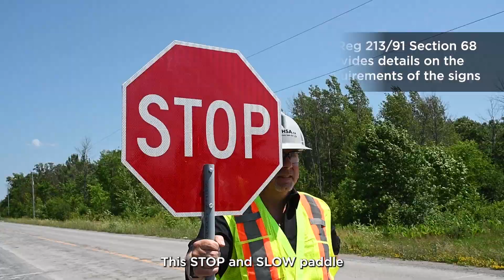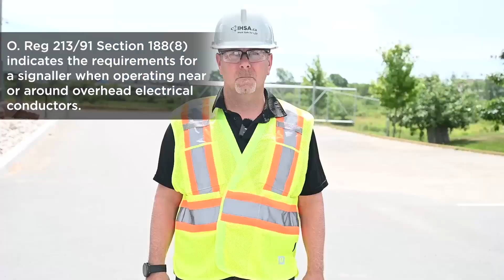Traffic on jobsites: Signaller vs traffic control person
Signallers and traffic control persons are responsible for providing communication to workers, motorists, and pedestrians around a jobsite or roadway, and ensuring a smooth flow of traffic on or around the jobsite or roadway. However, a signaller differs significantly from a traffic control person, and this Safety Talk video explains the difference between the two.

Watch the video and learn more about the responsibilities of, and differences between, a signaller and a traffic control person.

to access a wide range of resources on struck-bys and workplace safety.

0:00 - Introduction
0:21 - Signaller's role on the jobsite
0:42 - Traffic Control Person's role on the jobsite
1:18 - Impact of struck-bys on workers
1:33 - Three circumstances when a signaller is needed on a jobsite
2:03 - Accessing additional traffic control resources